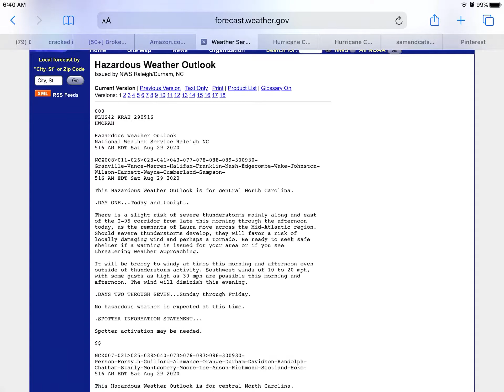OH NO OH NO OH NOOOOOOOOOOOOO